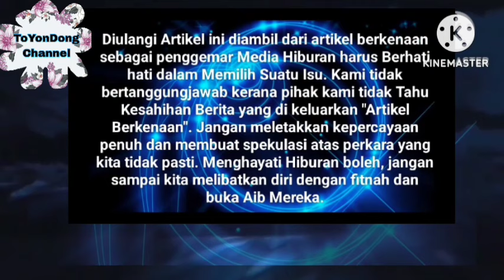Wow Mengejutkan || Cerita Awal Pertemuan Puteri Sarah dan Andi Arsyil ⁉️ 🥰